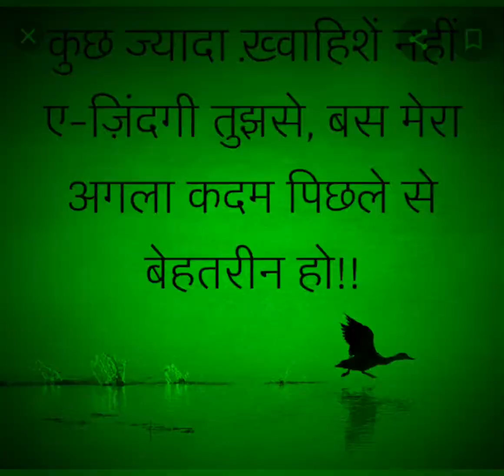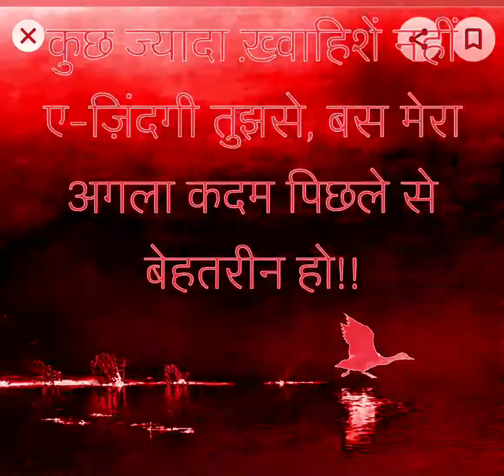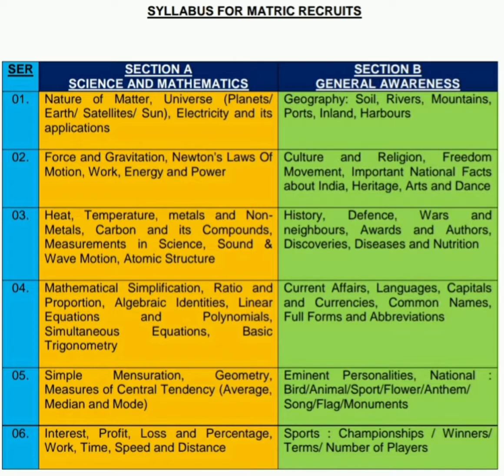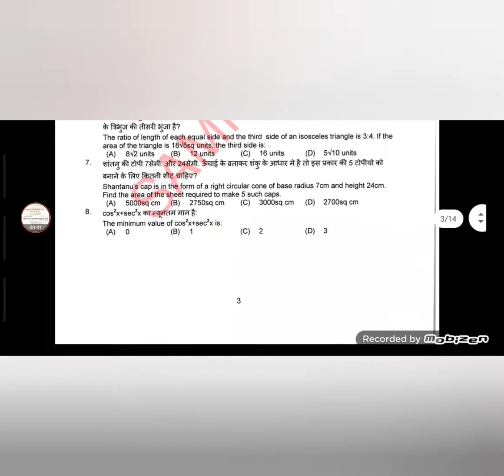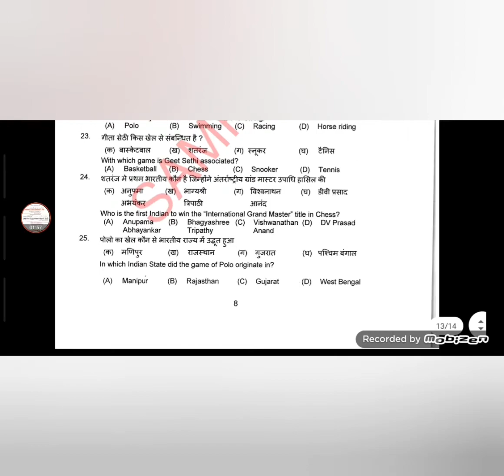INDIAN NAVY M.R SYLLABUS | EXAM PATTERN | SAMPLE PAPER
This video is all about INDIAN navy M.R syllabus, exam pattern , sample paper and other important facts